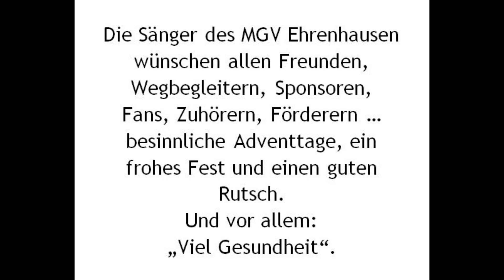Rudolph, the rednosed Reindeer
Musik und Text: Johnny Marks
Chorbearbeitung: W. Puchtler